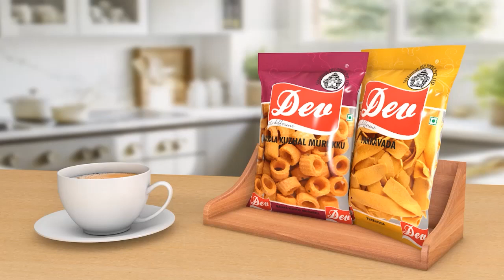DEV SNACKS "Discover the Spicy Palette of Kerala's Snack Delights! 🌶️🥥 DevSnacks "